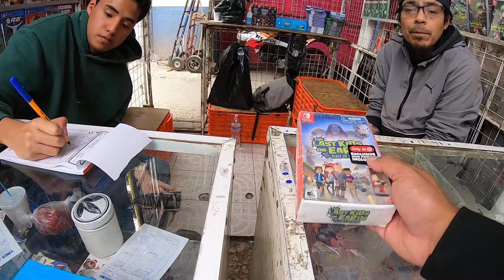🇲🇽 Solo Game Hunting In Mexico City’s Most DANGEROUS Hood: Tepito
I went to Tepito, the notorious hood in Mexico City.  Did I see any video games?

**Products that I use for my business/channel on the road!**